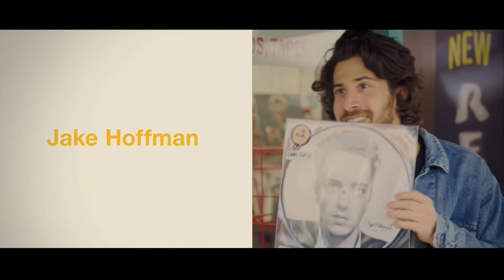Sam & Kate 2022 Trailer Oficial Dublado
Sam & Kate 2022
Trailer oficial dublado em português Br.
Direção: Darren Le Gallo.
Artistas: Jake Hoffman, Schuyler Fisk, Dustin Hoffman e Sissy Spacek.

Sinopse: Sam retorna para a casa de seu pai, Bill, a fim de cuidar dele após sua saúde piorar. Lá, ele se apaixona por Kate ao mesmo tempo em que Bill começa a se apaixonar por Tina, a mãe de Kate.